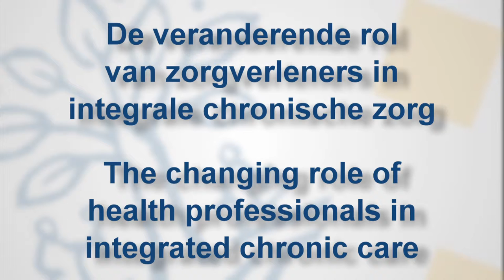Loraine Busetto over de veranderende rol van zorgverleners (with English subtitles) - Tranzo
Ons onderzoek gaat over veranderingen voor zorgverleners in integrale zorgverlening voor patiënten met een chronische conditie stelt Loraine Busetto, promovendus Tranzo, Tilburg University.
Met integrale zorg wordt bedoeld dat de patiënt centraal staat met zijn of haar behoeften of ervaringen, dat de zorg rond de patiënt verzorgd wordt maar ook dat de verschillende onderdelen van het zorgproces beter op elkaar afgestemd worden.
Uit onderzoek blijken een aantal veranderingen voor zorgverleners, belemmerende en stimulerende factoren zijn gevonden en daarnaast uitkomsten van deze veranderingen.

Loraine Busetto on The changing role of health professionals in integrated chronic care

Our research is about changes for health professionals in integrated care interventions for people with a chronic condition says Loraine Busetto, Ph.D. student Tranzo, Tilburg University.
With integrated care we mean the patient's needs and experiences are pivotal and the patient thus receives tailored care.
Our research proves some changes for health professionals, we determined which factors are hindering or helpful and found outcomes of these changes.

In Dutch: